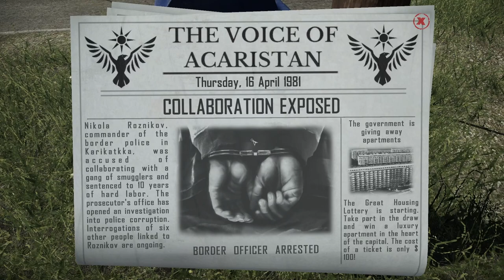Contraband Police | Demo Gameplay | Smugglers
In Contraband Police you are a new officer protecting the borders of a communist country. Your sole job. sniff out the smugglers and prevent all contraband entering the country. You will check passports and identification cards. Look for discrepancies in the information provided to you and find out who are the innocent citizens going about their day and who are the criminals trying to get their valuable contraband past your nose.

Check documents and ensure everything matches.

Search vehicles for hidden compartments and should you find one use one of your many tools to break into said compartment.

Upgrade your post through currency that you earn after each inspection and prepare yourself for the ultimate shoot out that can occur at any moment.

Contraband Police coming out on March 8th!  More videos to follow.